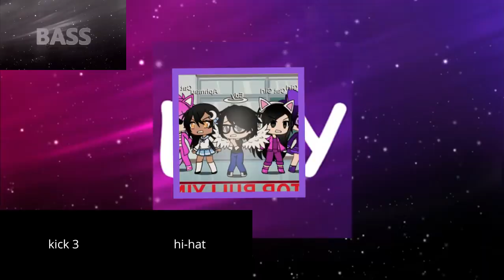edy - ''this is sparta!'' (sparta dominant MJE remix)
forgot to add the desc and wow i used mohnjonroes base o.o

btw the fucking awesomeness pitch took soooo looong for real
btw enjoy have nothing to say now lol

source by edy
base by mohnjonroe

my discord tag: vj8y#3767